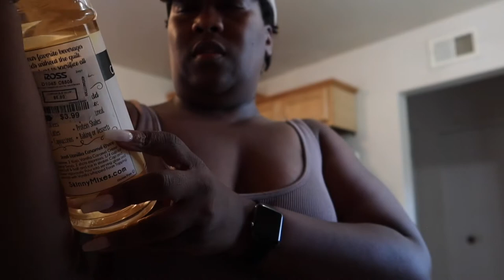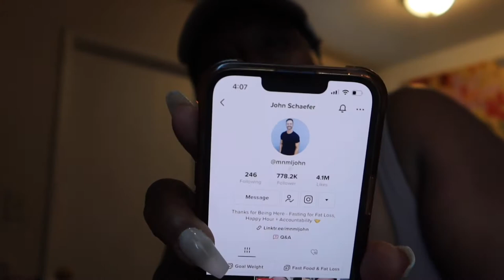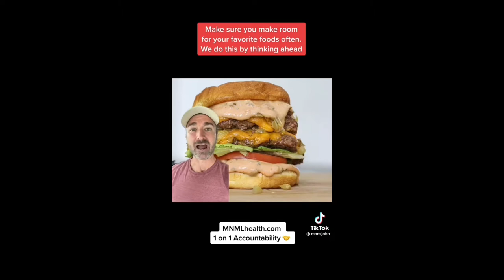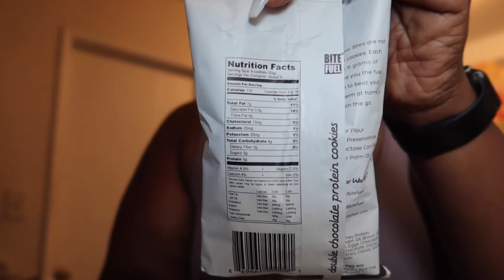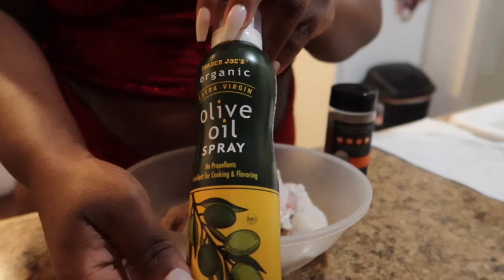Fitness Vlog | Carb Cycling • Leg Day Workout • Consistency is Working • Plus Size Fitness Journey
Hey girl! Here's a fitness vlogs. I bought Oxyshred and tried it for the first time. the verdict is still out on this. I tried going to the gym early on a Saturday, yes girl a Saturday and that was a fail LOL! I went to Trader Joe's and Sprouts to pick up some groceries for the week. Hope you enjoy the video!

Filming:
Canon G7X Mark III
iPhone 13

Fitness vlog
Oxyshred
Plus size workout
Carb cycling
￼ What I eat in a day
Consistency is working
￼Fitness Journey